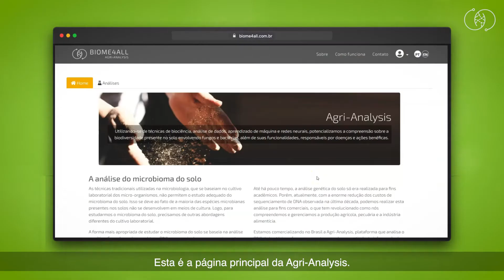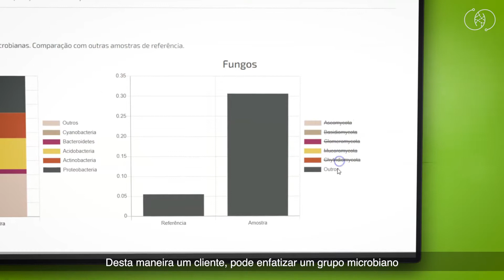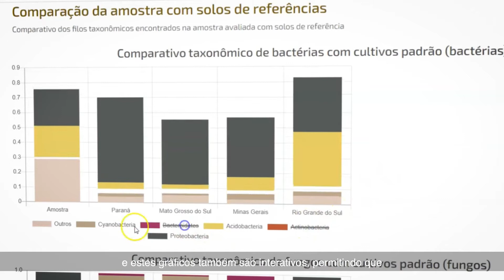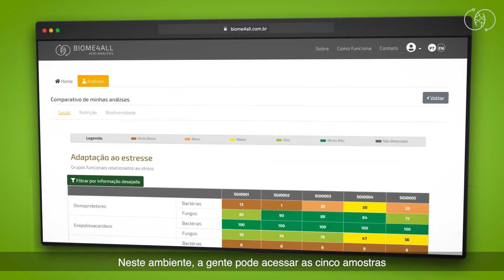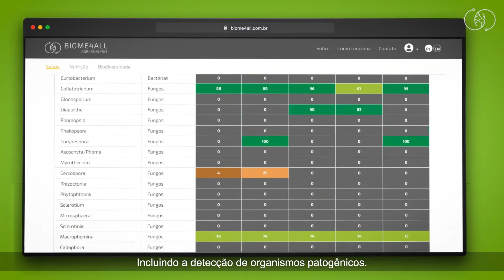Apresentação da nova versão da AgriAnalysis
Neste vídeo é apresentada a nova versão da AgriAnalysis, incluindo o ambiente de comparações.

Temos muito mais conteúdo sobre microbioma de solo em nosso blog.

Além disso, temos um curso sobre Análise de Microbioma